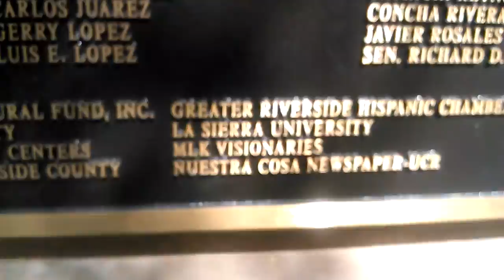CESAR CHAVEZ United Farmer Worker Union Leader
HISTORIC:Cesar Chavez.A Hard.Working Person , He And.Dolores.Huerta Are The Original Founders Of  UFW